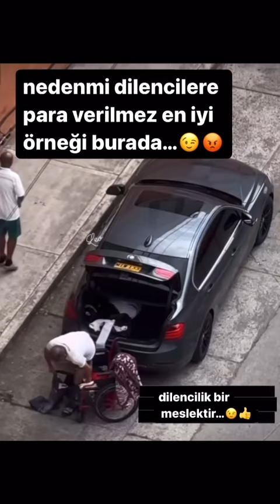Neden Dilencilere Para Verilmez